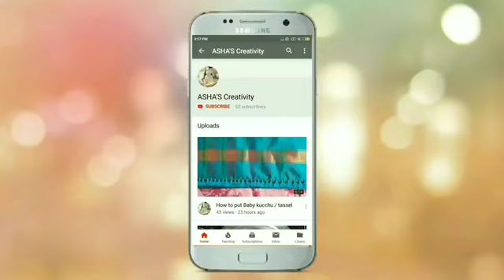Special ಆಗಿರೋ ಗ್ರ್ಯಾಂಡ್ ಸೀರೆ ಕುಚ್ಚು